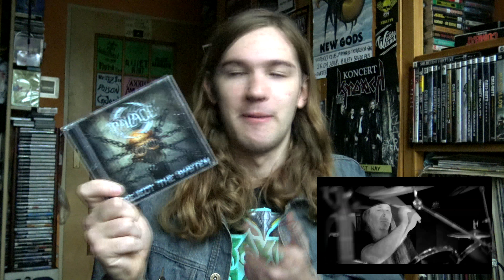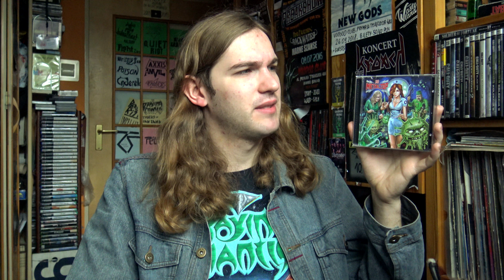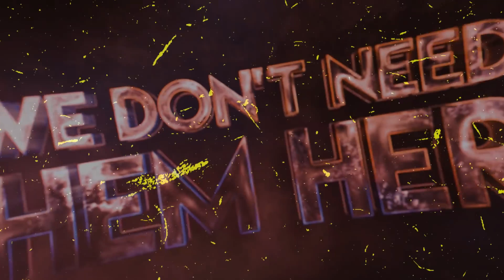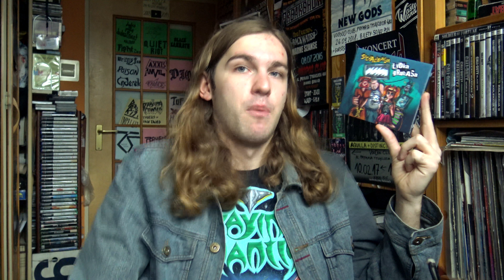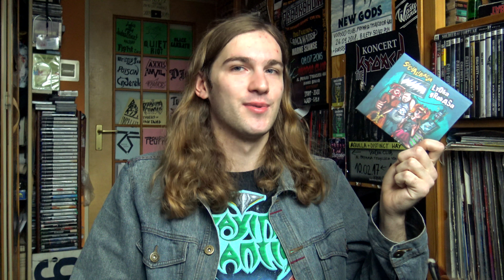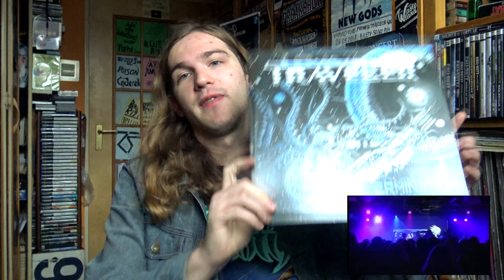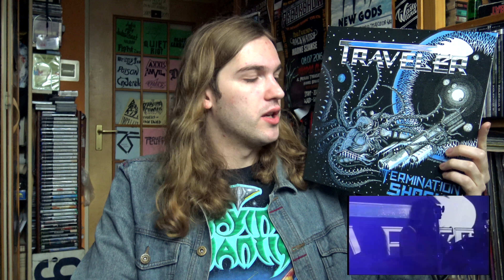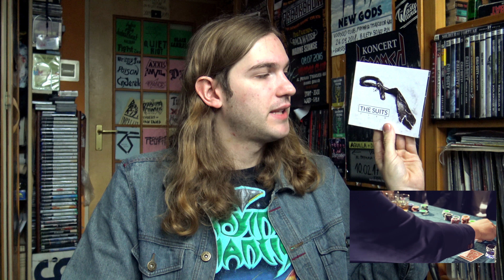Muzyczne Podsumowanie 2020 Po Mojemu! | Rock&Roll Nation Special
Ostatni dzień roku to idealny moment by podsumować mijające 12 miesięcy. Kogo poznałem przy okazji koncertów? Kogo słuchałem najczęściej w 2020? Które płyty z 2020 roku przypadły mi do gustu najbardziej, a które najmniej? Zapraszam na obszerne podsumowanie roku 2020 w moim wykonaniu! 😃

Spis treści:
00:00 Wstęp

01:14 KONCERTY

01:55 Coincidence
02:56 Orchidea
04:00 SkeleToon
05:26 The Unity
06:13 QuadroSteron
07:42 Praise The Sun
09:00 JangaSquad
09:50 Nira Nise
10:51 Gorgonzolla
12:10 Fuksja
13:46 MetKa
14:45 Chałtcore
16:05 Sugar's Right Hand Funky Club

17:12 TOP 15 SŁUCHANYCH ZESPOŁÓW

17:27 Sabïre
18:18 Twoyastara Of Death
18:55 Bitch
19:29 Traveler
20:26 Tank
21:23 The Option
22:27 Młot Na Czarownice
23:34 NanowaR Of Steel
24:47 Vincent
25:57 Hurrockaine
27:00 Tygers Of Pan Tang
27:55 The Unity
28:26 Palace
29:48 Kreyson
30:49 Satan

33:35 ALBUMY MUZYCZNE ROKU 2020

34:12 Anvil - Legal At Last
36:22  Orchidea - Souboj s Časem
37:37 Bonfire - Fistful Of Fire
39:25 Shadow Warrior - Cyberblade
44:24 Palace - Reject The System
46:29 Mad Max - Stormchild Rising
48:25 Diamond Head - Lightning To The Nations 2020
50:12 Deep Purple - Whoosh!
52:16 AC/DC - PWR/UP
54:11 Dead Lord - Surrender
56:10 Hell In The Club - Hell Of Fame
57:28 Okrütnik - Legion Antychrysta
01:01:01 Axxis - Virus Of A Modern Time
01:02:38 Metal Top 30
01:05:38 Zenek Kupatasa - O!
01:06:51 Destroyers - Dziewięć kręgów zła
01:09:55 Richard Cheese - The Numbers Of The Beast
01:11:57 Perfect Plan - Time For A Miracle
01:13:51 Aethernum - Just Colors
01:17:10 Alestorm - Curse Of The Crystal Coconut
01:18:47 Chałtcore - Respawn
01:21:24 The Unity - Pride
01:22:36 Thundermother - Heat Wave
01:25:24 The Kroach - Praise The Dawn
01:27:13 Łydka Grubasa - Socjalibacja
01:30:41 Majka Jezowska - Live Pol'and'Rock 2019
01:32:23 Divine Weep - The Omega Man
01:33:43 Traveler - Termination Shock
01:35:09 The Suits - Tied
01:37:02 H.E.A.T. - II
01:39:27 Hurrockaine - Amantes Amentes
01:41:27 The Lightbringer Of Sweden - Rise Of The Beast

***Podoba Ci się to, co robię i chcesz mnie wesprzeć? Zajrzyj tu, z góry dzięki za wsparcie!***